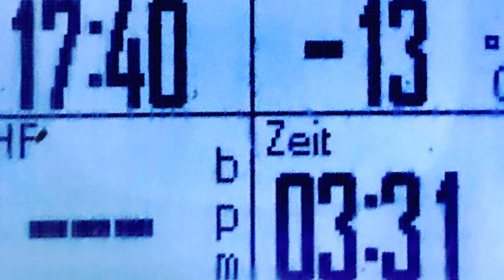Rückblick Februar 2018